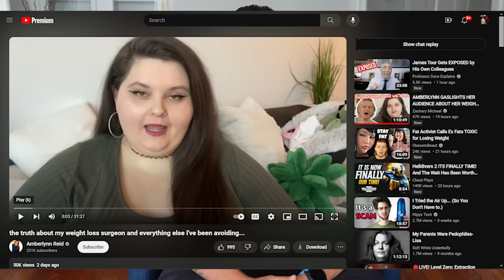Amberlynn Reid Comes Clean about Weight Loss Surgery